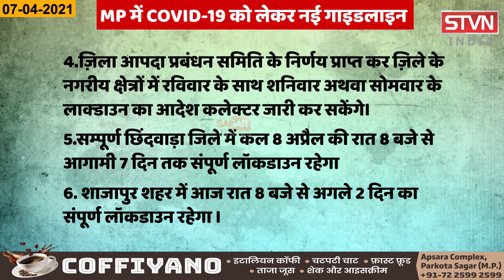MP में COVID-19 को लेकर नई गाइडलाइन|| STVN INDIA || SAGAR TV NEWS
MP में COVID-19 को लेकर नई गाइडलाइन